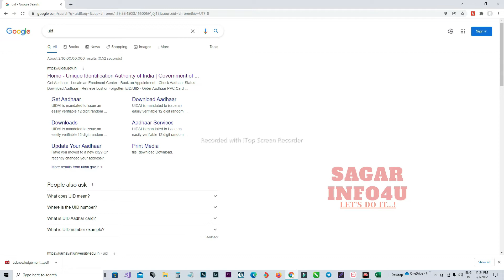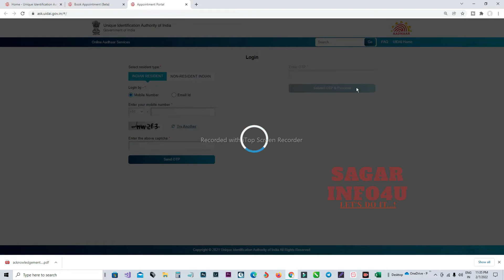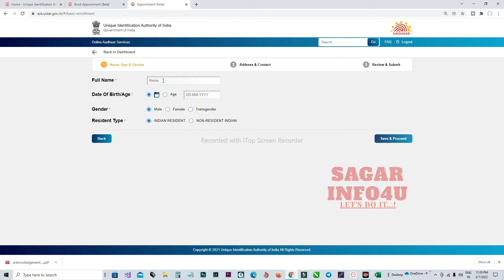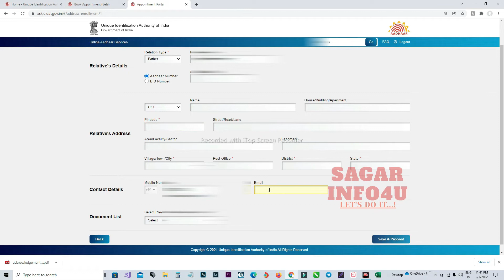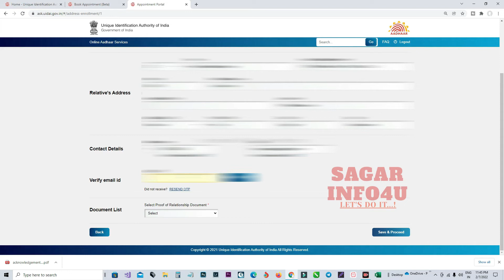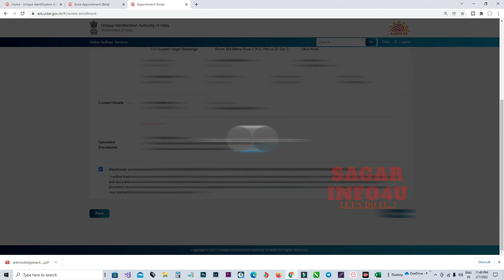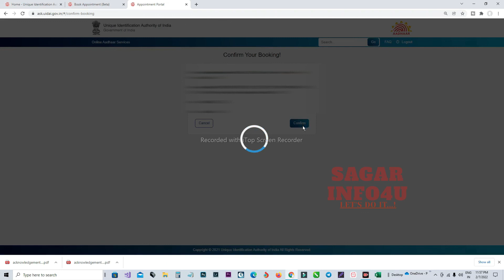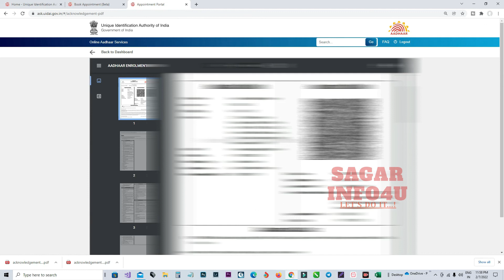नया आधार कार्ड कैसे बनाएं| HOW TO APPLY FOR THE NEW AADHAR CARD ONLINE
नया आधार कार्ड कैसे बनाएं 2022 | HOW TO APPLY FOR THE NEW AADHAR CARD ONLINE 2022 IN HINDI